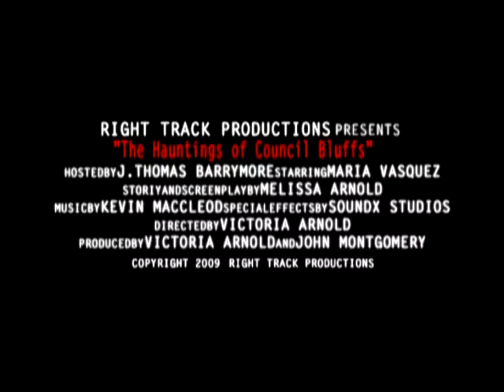Council Bluffs Trailer Final